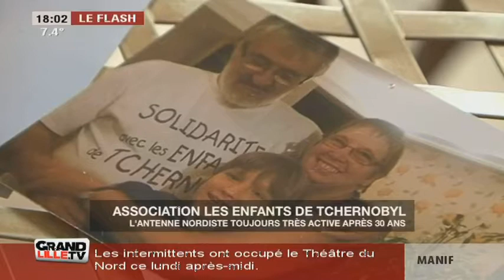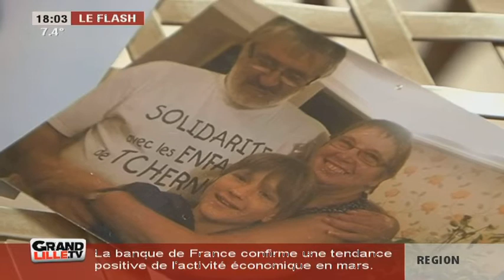Edition du Soir du 26/04/2016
Sites webs/blogs, copiez cette vidéo avec le bouton "Intégrer" !